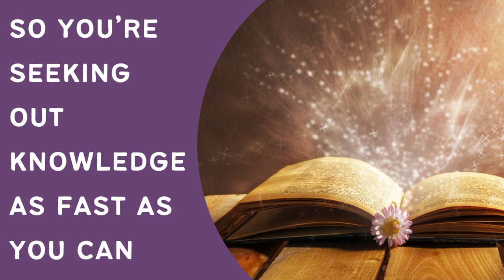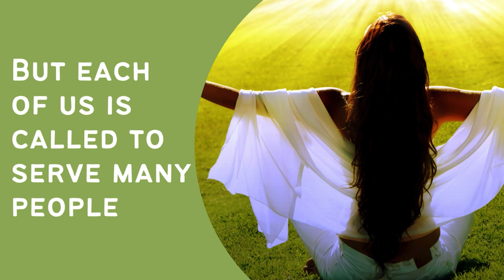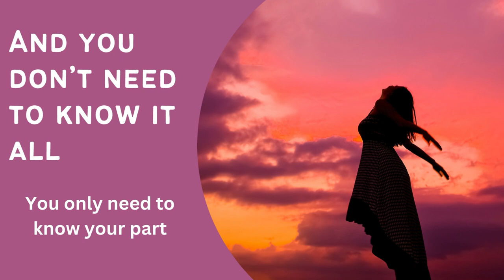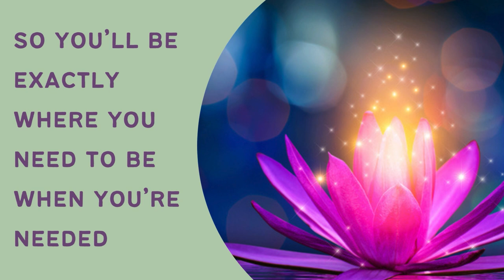Are You One Of The 100,000 People On The Planet To Uplevel It?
There are 100,000 lightworkers and spiritual teachers here on the planet at this time to facilitate the upleveling of the human race.  Are you one of them?  Find out by watching this video.